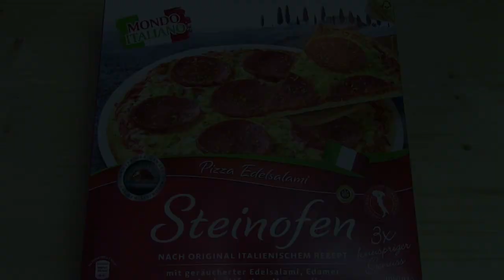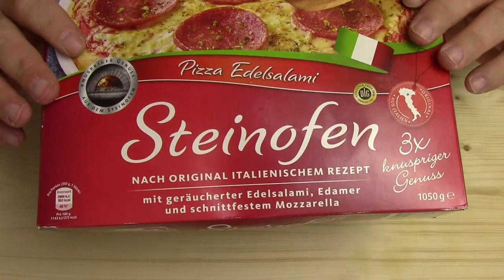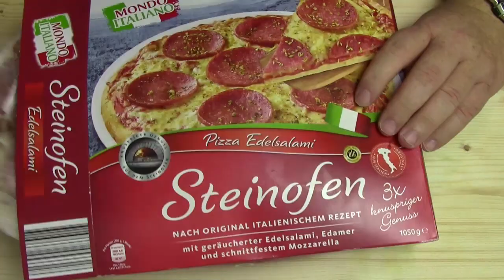Mondo Italiano Steinofen Pizza Edelsalami